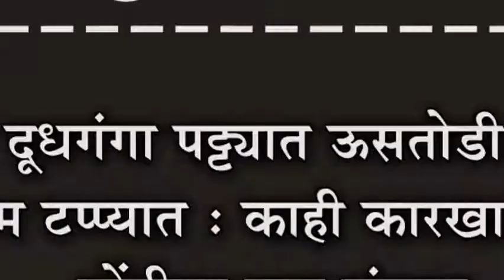दूधगंगा पट्ट्यात ऊसतोडी अंतिम टप्प्यात : काही कारखान्यांचा नोंदीचा ऊस संपला